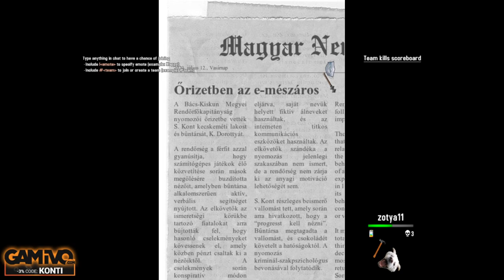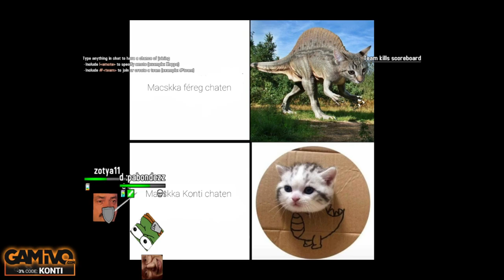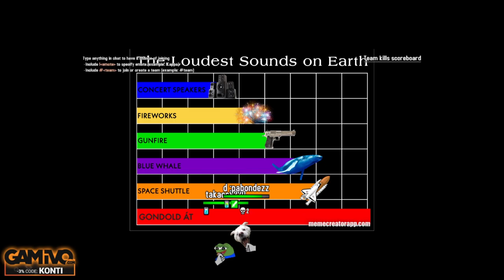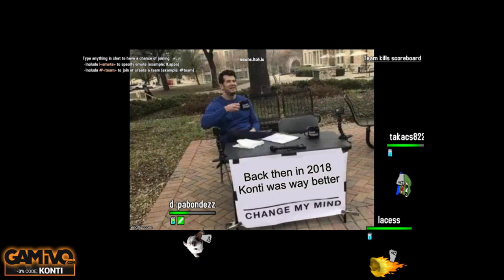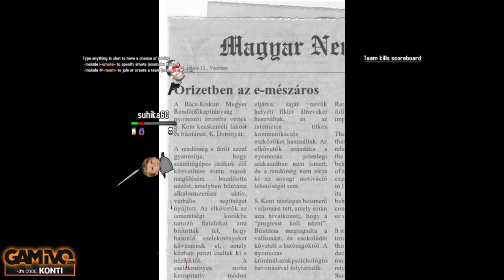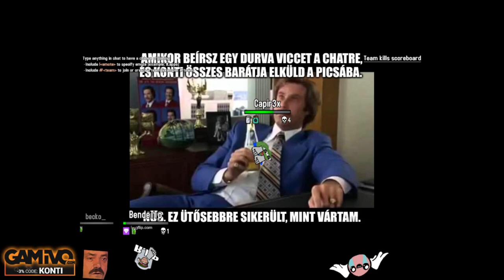2021/03/27 | Bekért játékok !STREAMJÁTSZÁSOK | !mercs !gamivo | NAP KIRÁLYA: